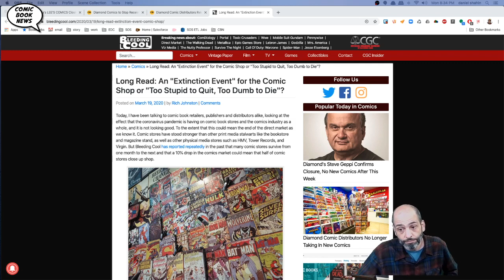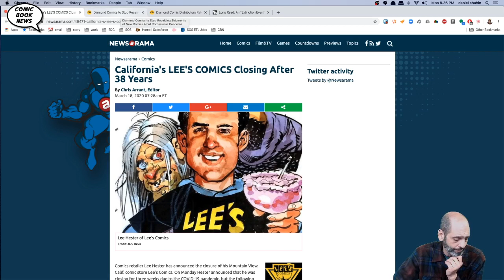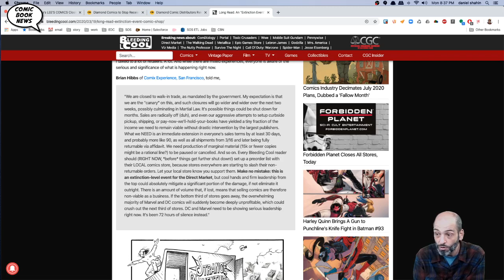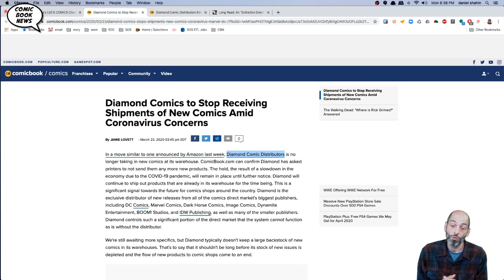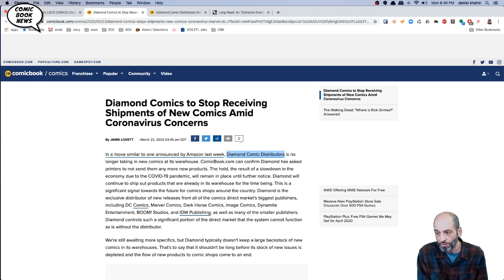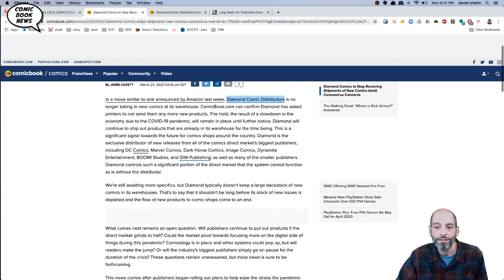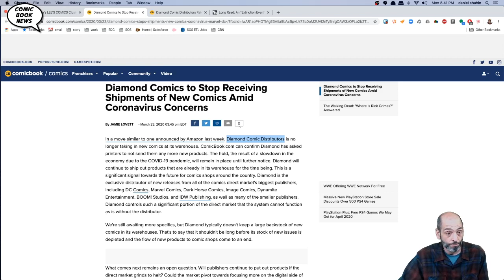Comics Industry in Crisis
The current global situation has had dire economic ramifications for the world, and comic shops are about to be particularly hard hit.